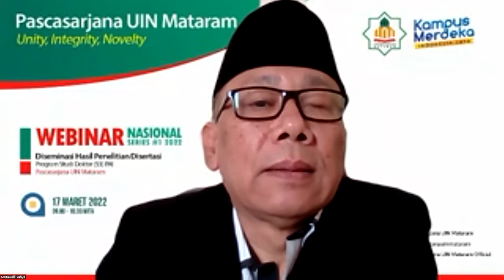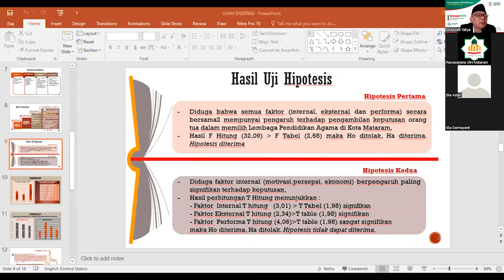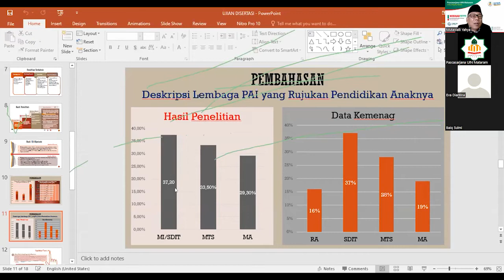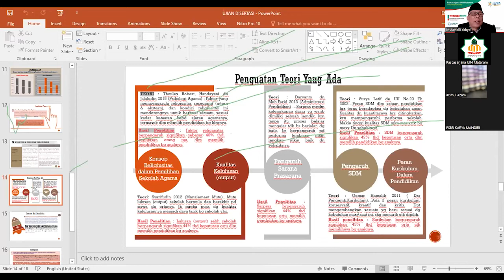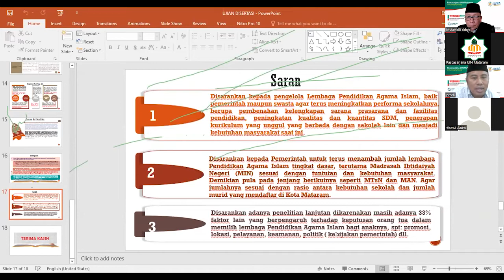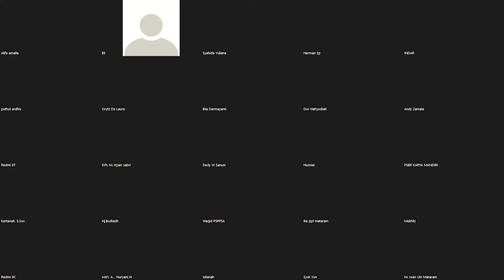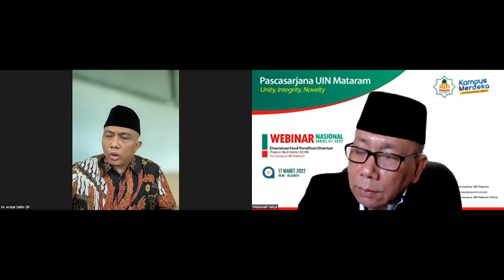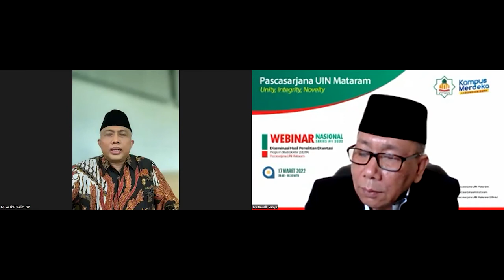Webinar Nasional Series #1 2022 | Diseminasi Hasil Penelitian Disertasi (Ahsanul Halik - 170701002)